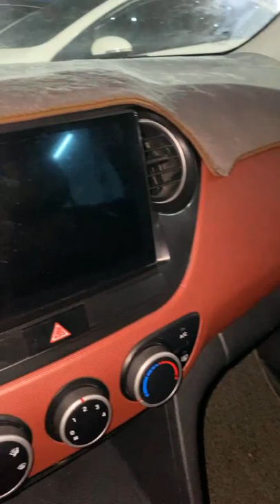Lê Hương Báo Giá Xe Ô Tô Cũ Hải Dương Giá Rẻ #114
Lê Hương Báo Giá Xe Ô Tô Cũ Hải Dương Giá Rẻ. Zalo 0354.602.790 để được tư vấn và ship xe đến tận cửa nhà xin cảm ơn